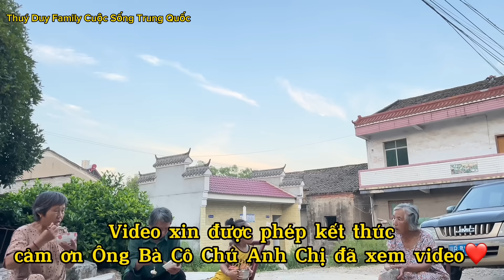[284]Ở Quê Các Bác Lớn Tuổi Ăn Uống Đạm Bạc Nhưng Ai Cũng Rất Khoẻ.